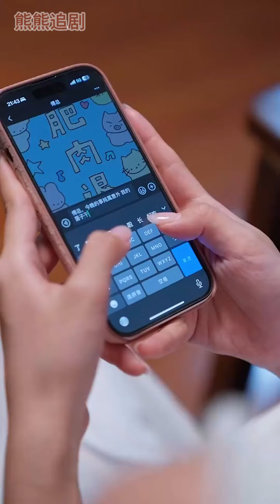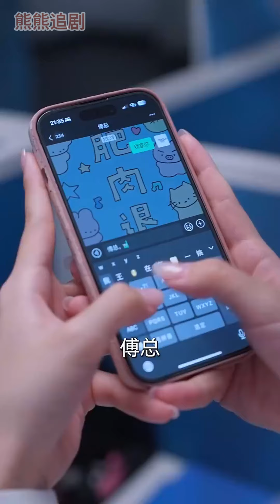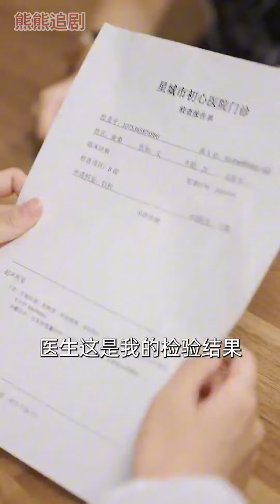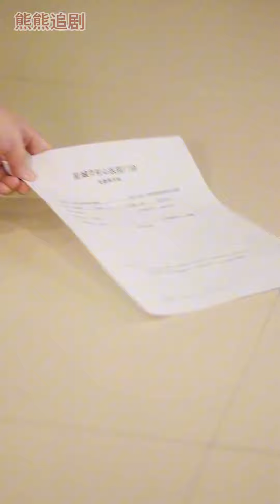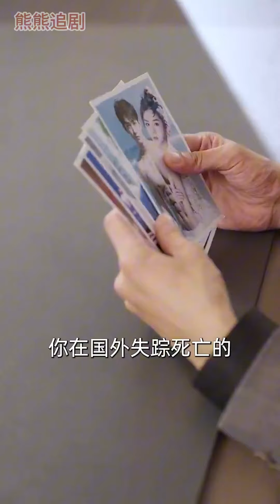超清合集丨《傅總愛慘了烏鴉嘴小秘書》第1-55集 霸總莫覺得小秘書和枕邊人越看越熟悉，於是一個纏綿夜晚，他故意咬了妻子一口，第二天果然在小秘書唇上發現同樣的咬痕#都市#甜寵#霸總 丨超甜